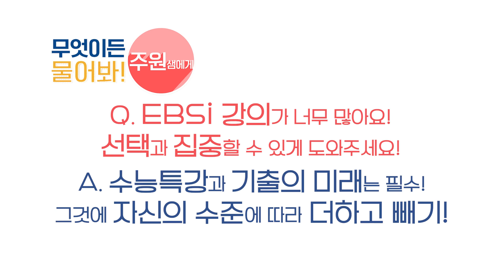"뭐가 필요할지 몰라서 일단 다 준비한건데ㅎ" EBSi 강의가 너무 많아요! 선택과 집중할 수 있게 도와주세요! l 무엇이든 물어봐! 주원샘에게